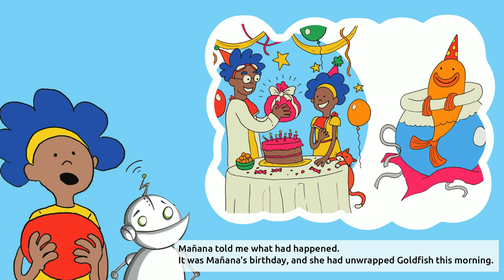Super Bert - The case of the missing goldfish - children's book read aloud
Do you like exciting children's books? In this story, Super Bert, the greatest robot detective in the world, solves the mystery of the missing goldfish. Have Super Bert read the story out loud for you, as he rolls out the mystery.

Credits:

Contains audio from:
"Der Kleber Sting"

Page flip sound effect:
"Page Turn - Please Turn Over (PTO) - paper_turn_over.wav"

Contain artwork from:
"Whose button is this?"
Illustrated by James Woolley
Written by Paul Kennedy
Designed by Louise Gale

"Goldfish genious"
Illustrated by Thea Nicole de Klerk
Written by Sam Wilson
Designed by Chenél Ferreira

2019